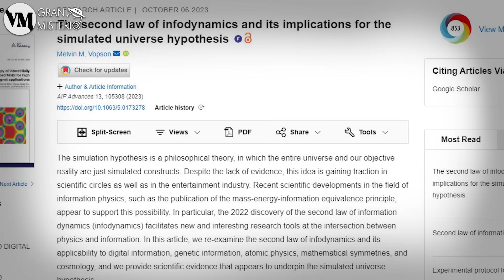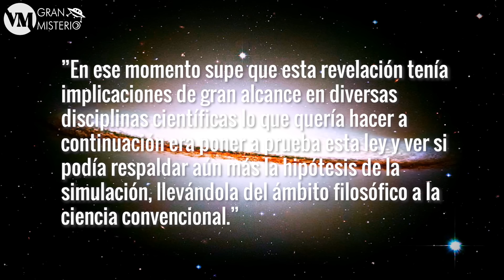Científicos ASOMBRADOS tras Descubrir que EL UNIVERSO podría ser una SIMULACIÓN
Dr Melvin Vopson de la universidad de Porthmouth ha descubierto una nueva ley de la física que podría demostrar que el ser humano vive en una simulación.
El Dr Melvin pudo comprobar que en los sistemas de información las leyes de la física sobre la entropía se comportan de forma contraria a lo esperado, pueden disminuir.
Por ello creó la llamada infodinámica o la segunda ley de dinámica de la información. Esta ley dice que, entendiendo la entropía como la cantidad de incertidumbre o desconocimiento de un sistema como algo que solo pueda aumentar, en la información podría ocurrir lo contrario, la entropía podría disminuir.
Esto cambia la física por completo ya que afectaría a todo como si todo el universo hubiera sido creado por un código.